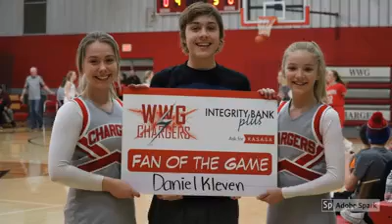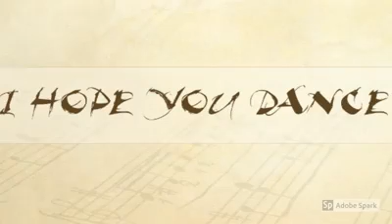For Our Kids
This video was created to build up our congregation spirits during this COVID-19 crisis.
We will not use this for any monetary purposes.